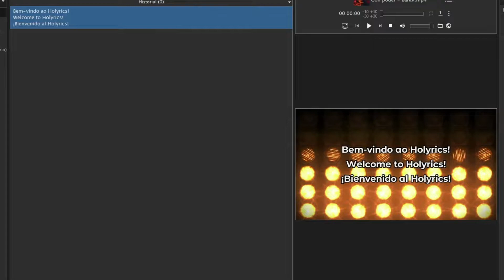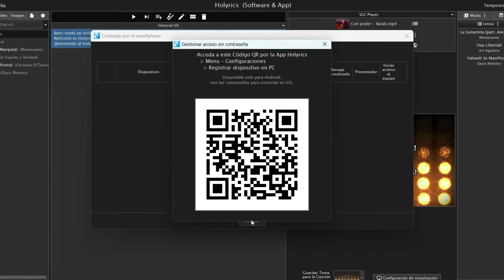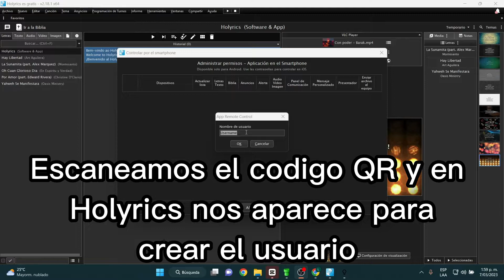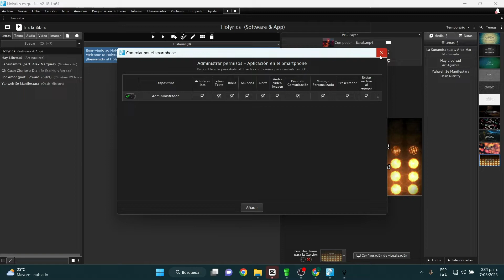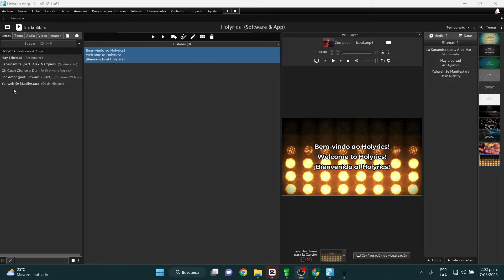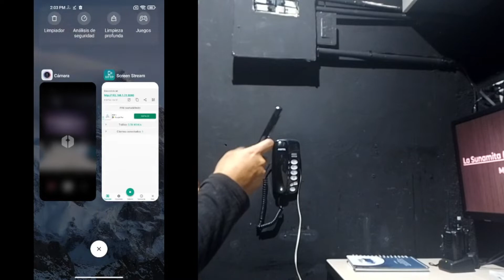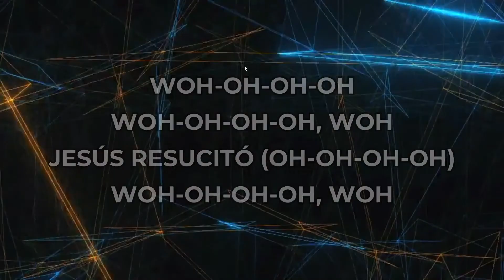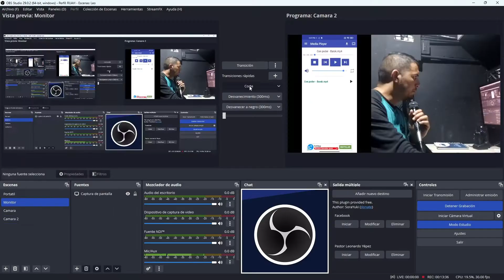Como controlar Holyrics desde el celular (Puedes utilizar todas las funciones desde el celular)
A continuación te comparto las instrucciones de como configurar para que puedas controlar el Holyrics desde el celular, podras cambiar la letra de las canciones, reproducir musica, video, imagenes y muchas cosas mas desde el celular, todas las funciones del Holyrics podras controlarlas de manera sencilla desde el celular.